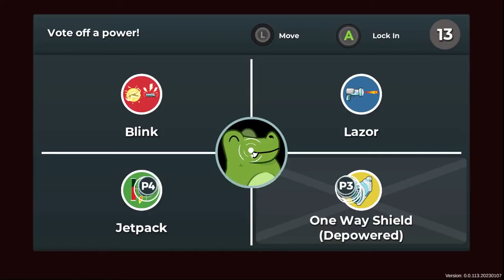DepowerBall - Official Steam Release Date Trailer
DepowerBall is an action-packed tactical party game developed by Mega Power Games. Players compete to be the first to feed the Dragon Queen and score points to win three rounds. As the match progresses, players will be able to even the odds by taking away the powers of other players that end up winning rounds requiring players to change up their strategy and approach. DepowerBall is launching on August 21 for PC.